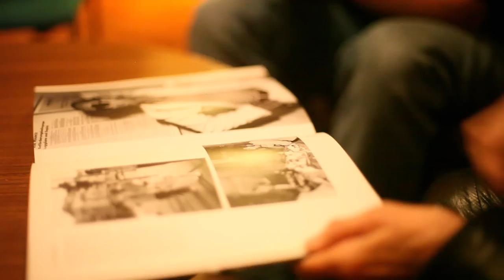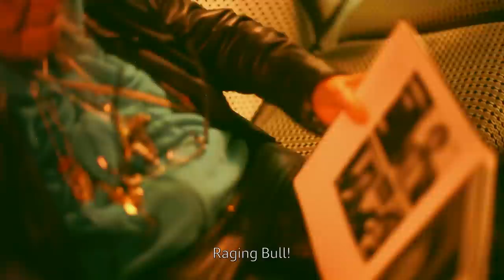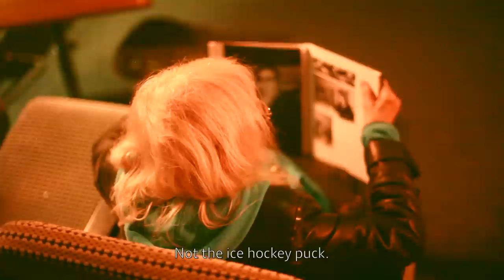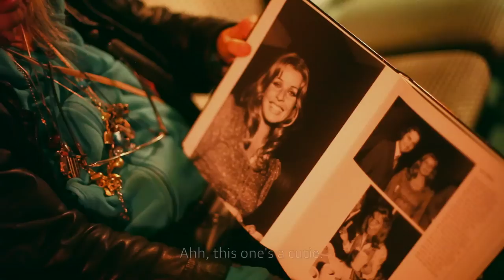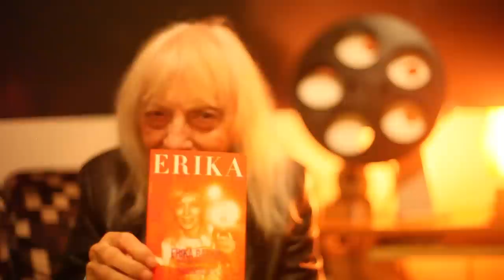Portrait Erika Rabau for Audi City Berlin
The Berlinale is ever changing. Since its beginnings the event has been moved from summer to winter, has become bigger and more international. Stars will even wear a paper bag on the head. But this is definitely not the most sensational thing Erika Rabau has ever witnessed at the Berlinale. This agile lady has seen quite a bit, being one of the festival's only constants over the last 42 years. Erika was an actress herself until she moved to Buenos Aires at the age of 17. Not speaking a word of Spanish, she looked for an alternative as close to the stage as possible. Erika became a photographer and remains passionately active to this day. Alfred Bauer, former director of the Berlinale, discovered the young talented woman in 1972 after she had returned from Argentina. He instantly made her the official Berlinale photographer. Erika still knows everyone at the red carpet and everyone sure knows her. Sneaking through the crowds she is always on her way to yet another premiere or party. The small leather backpack, which she drags behind her holds her most beloved possession, her camera. We met with this amazing woman at Filmcafe, Prenzlauer Berg and accompanied her to the 64th Berlinale. We looked at her pictures, gossiped about the stars and realized how little we know about the history of cinema.